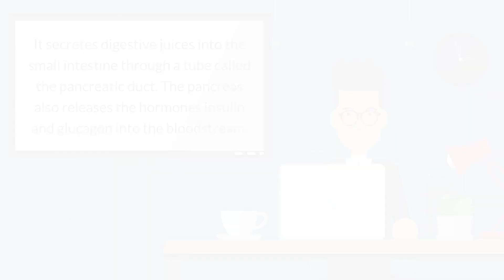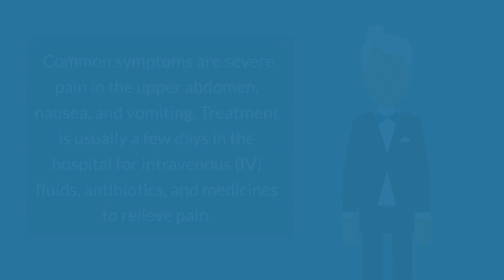Pancreatitis -- Pancreas, Pancreatitis, Acute Pancreatitis, & Chronic Pancreatitis Overviews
00:00 - Pancreas Overview
00:21 - Pancreatitis Overview
00:41 - Acute Pancreatitis Overview
01:05 - Chronic Pancreatitis Overview

The pancreas is a large gland behind the stomach and close to the first part of the small intestine. It secretes digestive juices into the small intestine through a tube called the pancreatic duct. The pancreas also releases the hormones insulin and glucagon into the bloodstream.

Pancreatitis is inflammation of the pancreas. It happens when digestive enzymes start digesting the pancreas itself. Pancreatitis can be acute or chronic. Either form is serious and can lead to complications.

Acute pancreatitis occurs suddenly and usually goes away in a few days with treatment. It is often caused by gallstones. Common symptoms are severe pain in the upper abdomen, nausea, and vomiting. Treatment is usually a few days in the hospital for intravenous (IV) fluids, antibiotics, and medicines to relieve pain.

Chronic pancreatitis does not heal or improve. It gets worse over time and leads to permanent damage. The most common cause is heavy alcohol use. Other causes include cystic fibrosis and other inherited disorders, high levels of calcium or fats in the blood, some medicines, and autoimmune conditions. Symptoms include nausea, vomiting, weight loss, and oily stools. Treatment may also be a few days in the hospital for intravenous (IV) fluids, medicines to relieve pain, and nutritional support. After that, you may need to start taking enzymes and eat a special diet. It is also important to not smoke or drink alcohol.

NIH: National Institute of Diabetes and Digestive and Kidney Diseases